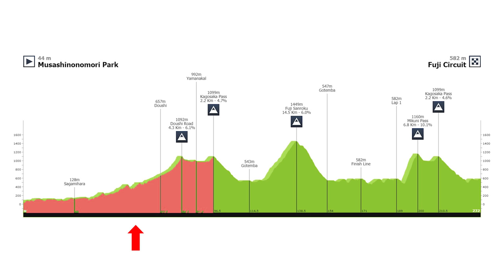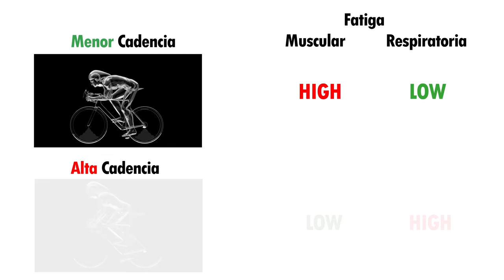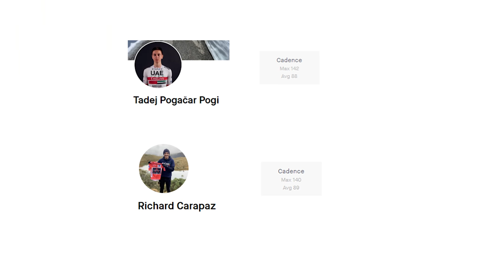FANTÁSTICO dato de RICHARD CARAPAZ ➤ OLIMPIADAS TOKYO 2021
El dato definitivo que revela porque RICHARD CARAPAZ tuvo más resto que los demás y se llevó el ORO OLÍMPICO en las OLIMPIADAS TOKYO 2021

Créditos de media (imágenes, sonidos)
Video by Vimeo-Free-Videos from Pixabay
Photo by Jean van der Meulen from Pexels